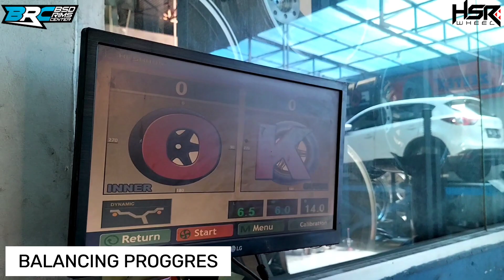MODIFIKASI WULING CORTEZ UPGRADE LUBECK HSR R17 !!!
Spesifikasi : VELG : LUBECK L1609 HSR R17X8, H5X112 ET 42 COLOUR GMF
BAN : ACCELERA PHI-R 215 55 R17
VELG : HSR WHEEL
BAN : ACCELERA

Mobil : WULING CORTEZ

BSD Rims Center - Tangerang Selatan
Alamat : Jl.Letnan Sutopo Sektor 1-2 No.35 BSD City, Tangerang Selatan, Banten, Indonesia 15310
Fast Respon Telp/WA : 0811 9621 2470